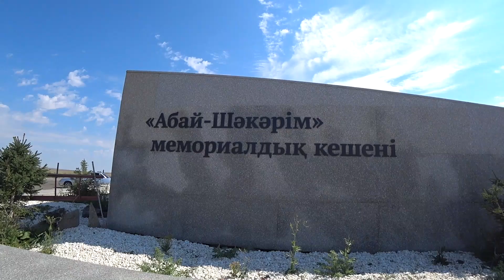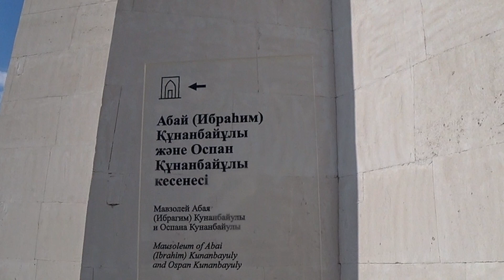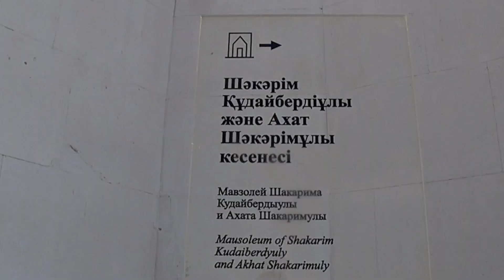Qazaqstannyn uly tulgalry,Abai Shakarim